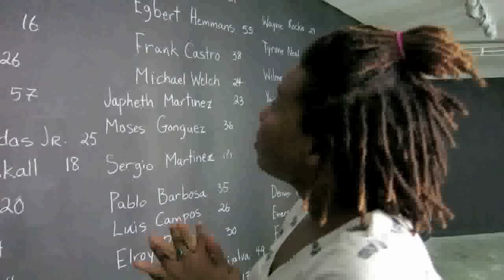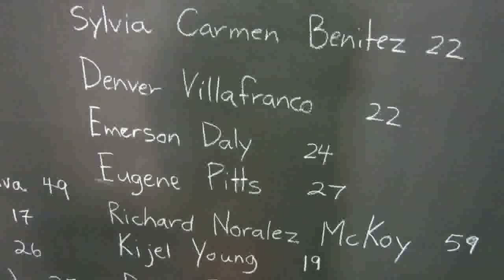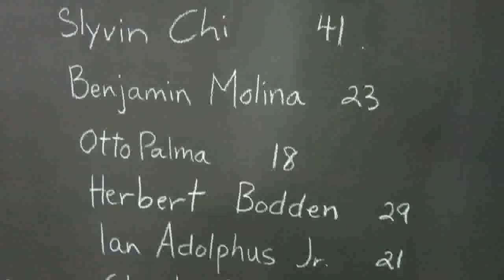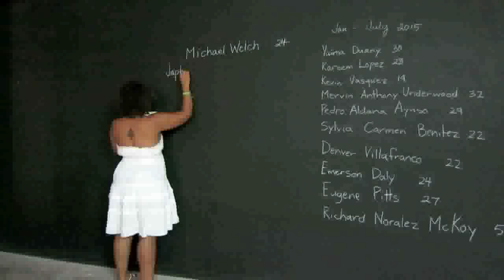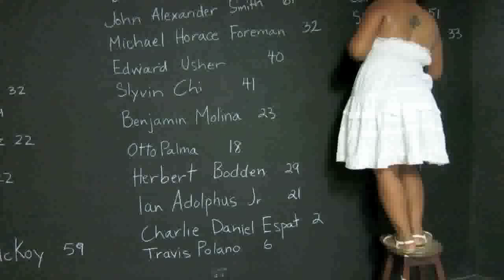katie Usher WALL July 13, 2015 Designed for LAB 2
Katie Usher
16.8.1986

'Wall'
July 13, 2015
Designed for LAB 2
Using names of murder victims, victims of extreme violence, which were extracted from newspapers, radio and TV news from January to July 2015, cover the black wall with white chalk.
This is a list, which I hope will act like a physical representation of 'the writing on the wall."
In class we are made to sit in front of a blackboard and see and record notes.
The time for seeing and writing notes has passed. Crime has gripped us in a chokehold.
Class is in session or are we still at recess?

LAB 2 was reopened and I decided to do so with this.
I was reading the papers all weekend, (of my mom's collection from January 25, 2015 to July 12, 2015), and it was violent, and most of it was on the front page.
Sadder than that, the one who tirelessly shared these stories, efficiently, crying out for change ended up on the list. What a list, worse than that, what a reality!